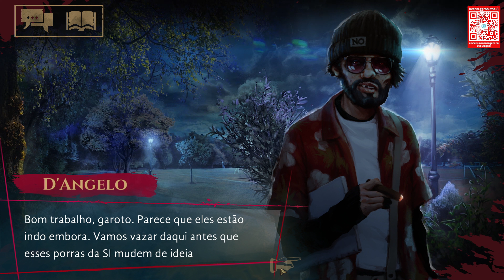[+18] Segunda Inquisição - Vampire The Masquerade - Coteries of New York em Português! - Parte 24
Vampire The Masquerade - Coteries of New York é uma experiência narrativa, ambientada no rico universo de Vampire: The Masquerade 5ª Edição. Ela apresenta a luta pelo poder entre duas facções vampíricas – a Camarilla e os Anarchs – banhada pelas luzes noturnas da Grande Maçã.

Como se joga Coteries of New York?

Você interpreta um vampiro recém-transformado em Nova Iorque. Você precisa aprender o que significa ser um dos Parentes em uma enorme e vibrante metrópole contemporânea. Em seu caminho, você encontrará diferentes NPCs – outros vampiros, sangues-fracos, carniçais, humanos... e mais. Você realizará tarefas que colocarão a sua humanidade à prova e participará de uma luta complexa e frequentemente brutal entre a Camarilla e os Anarchs. Você interagirá com NPCs centrais – forme laços e relações únicos e aprenda os segredos mais profundos dos seus companheiros mortos-vivos... ou veja-os abandonar você. Você vai se banquetear com os vivos e questionará a própria natureza da humanidade. Você precisará manter a sua Fome sob controle, ou a Besta que vive em você tomará o controle. Você tomará decisões pelo personagem, incluindo quais enredos percorrer e como abordar as diferentes situações apresentadas. Você fará parte de uma experiência narrativa com escolhas de diálogo ramificadas e personagens memoráveis – tudo isso entre os locais icônicos da Grande Maçã. Você será capaz de usar Disciplinas que lhe ajudarão em combate e diálogos, mas esteja ciente que cada uso de uma Disciplina aumentará o seu nível de Fome. Se não vigiada, a sua Fome lhe forçará a ceder o controle para a Besta: um lado sombrio da sua natureza que deseja apenas se alimentar... a qualquer custo.

@Oblitae18 em todas as redes. Me siga no twitter para termos um contato mais próximo e saber todas as novidades em primeira mão!